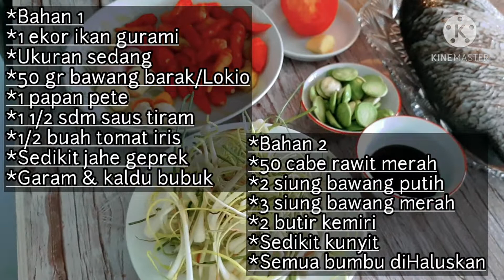RESEP TUMIS BAWANG BATAK (LOKIO) DAN IKAN GURAME PETE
resep masakan indonesia
resep masakan simpel
resep masakan rumahan
resep masakan pedas